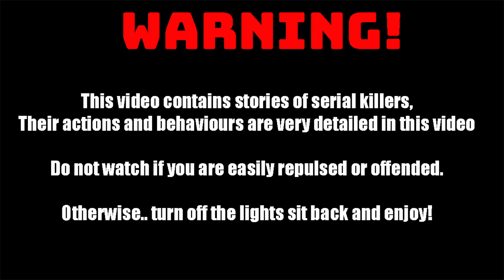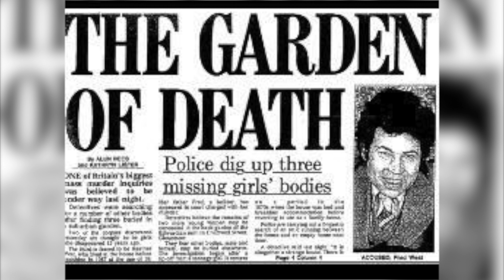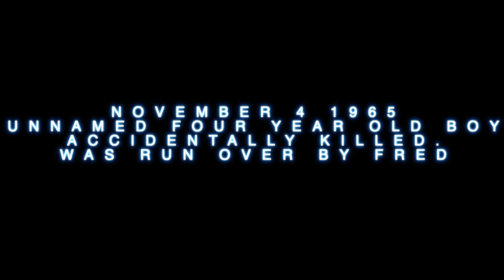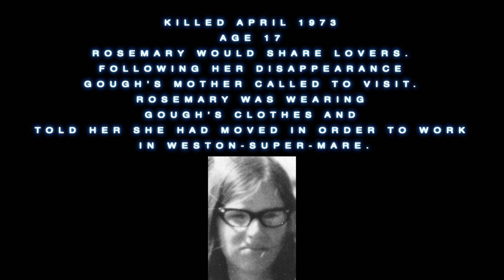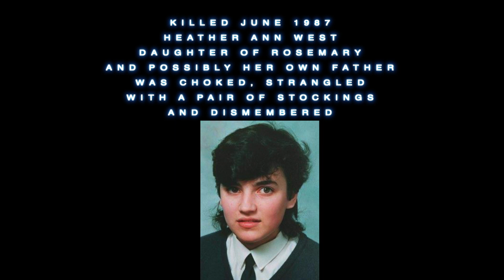Serial Killers Fred And Rosemary West | The Documentary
Fred West and Rosemary West were a married Serial Killers who killed at least 12 young British girls, or considerably more, some of them their own daughters.

Frederick was born in the little town of Much Markle in Herefordshire. He was the second of the six kids Daisy Hannah Hill and Walter Stephen West. By Fred's own account, sexual abuse of various sorts were common in the home; he claimed his father had sexual relationships with his daughters and instructed him to have sex with animals.

Rosemary Letts  was born in Devon, England in 1953. Her household was violent and troubled; her father, Bill Letts, was a schizophrenic who constantly disciplined her mother, Daisy, her siblings and her. While Daisy had been pregnant with Rosemary, she had received electroconvulsive therapy as treatment for her severe depression. Growing up, Rosemary's father sexually abused she. She was frequently teased and responded by attacking her bullies aggressively, because she wasn't really bright and a bit overweight.